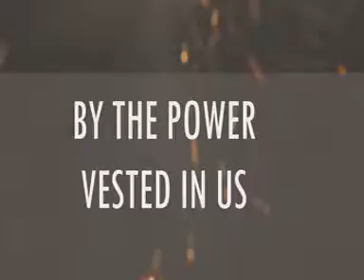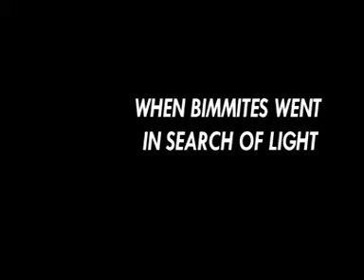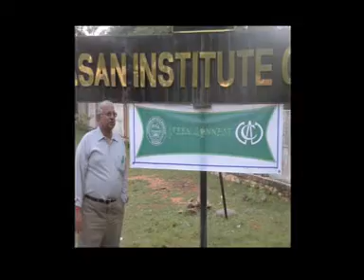Welfarecomm28 promo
Promotional video for Welfarecomm28 selection